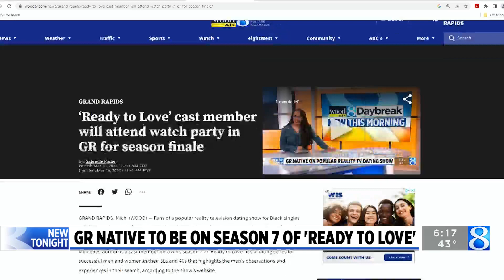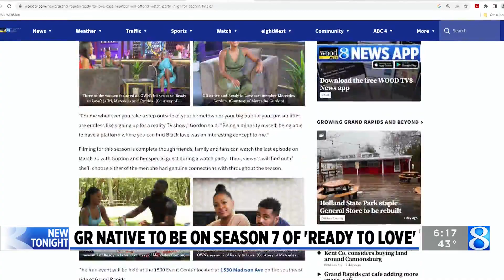‘Ready to Love’ cast member will attend watch party in GR for season finale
Fans of a popular reality television dating show for Black singles will find out this week if a Grand Rapids native and Central Michigan University graduate found her true love. (March 26, 2023)